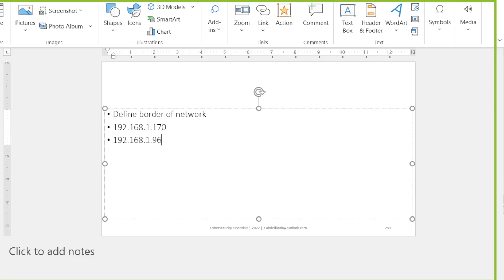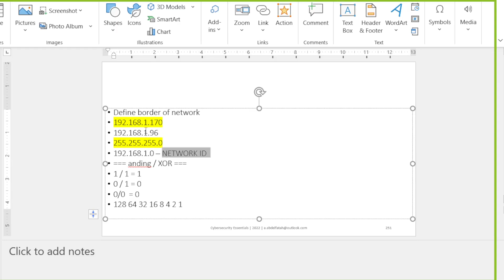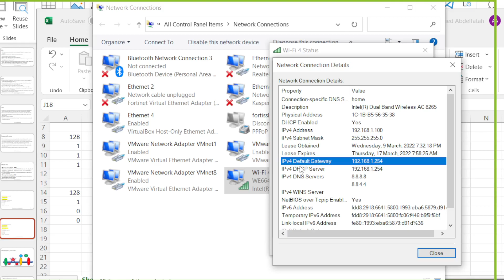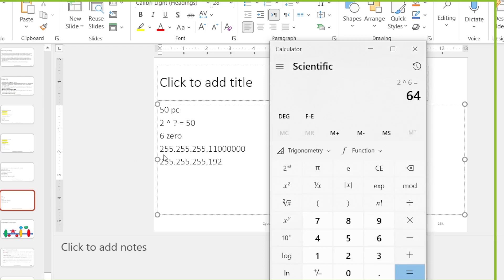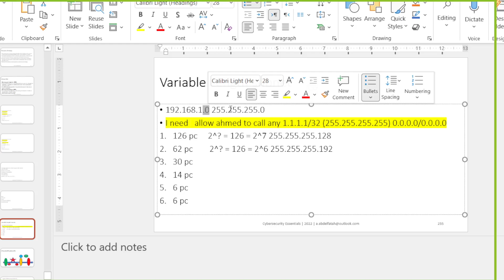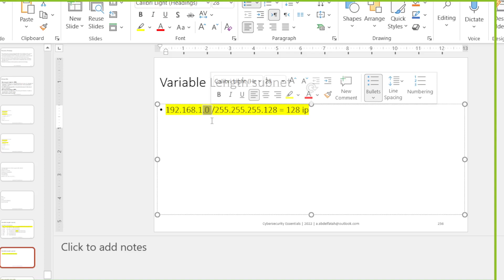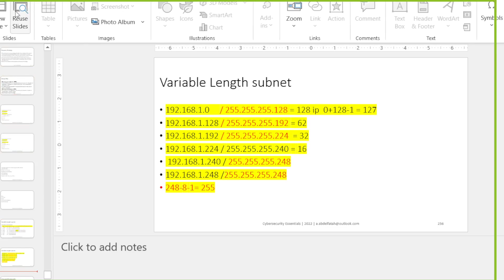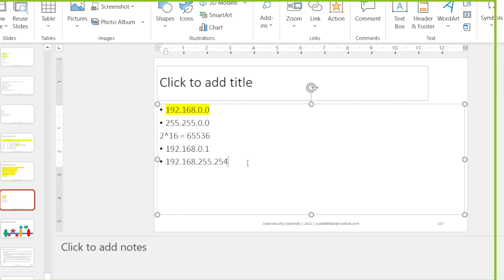Subnetting - VLSM / FLSM - مراجعة علي الأساسيات وطريق حساب السابنت